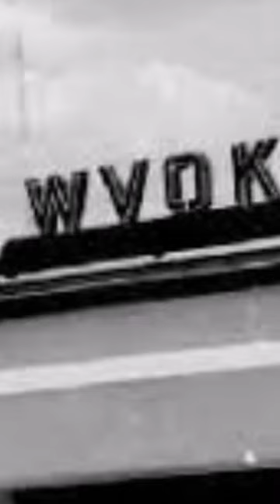Who Was Vern Gosdin "The Voice"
In this video we turn our spotlight onto The beginnings of the man who would be known in country music circles as "The Voice"